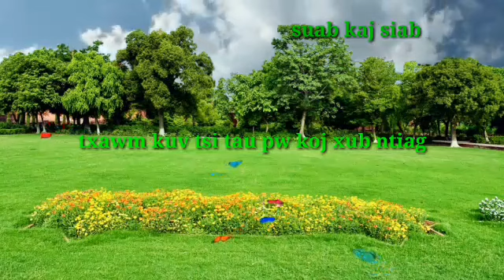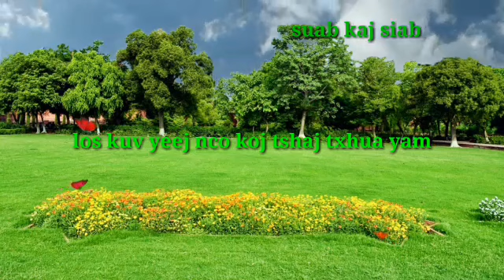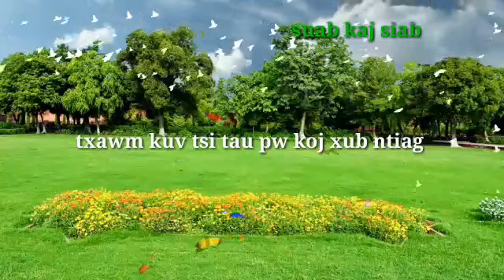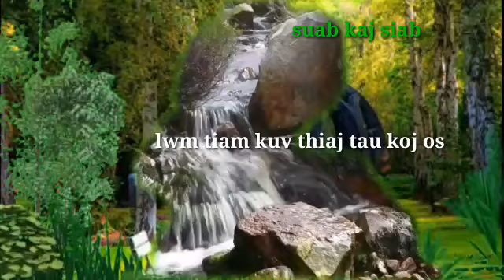Xav ntsib koj ib zaug ntxiv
Los koom kuv mloo nkauj kho siab